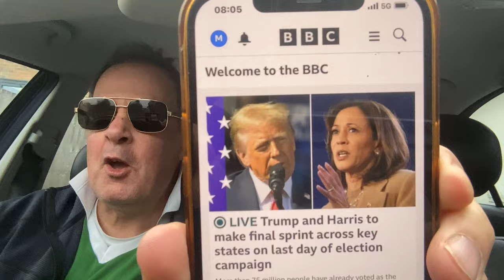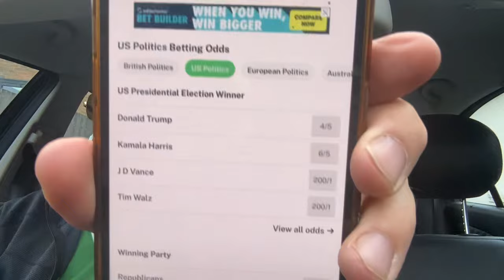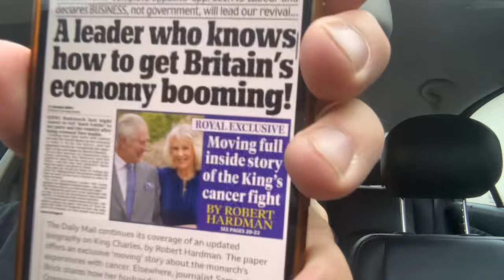Kamala Trump No Hope